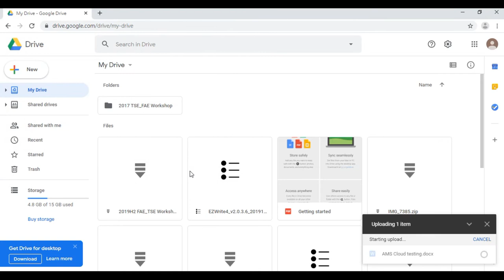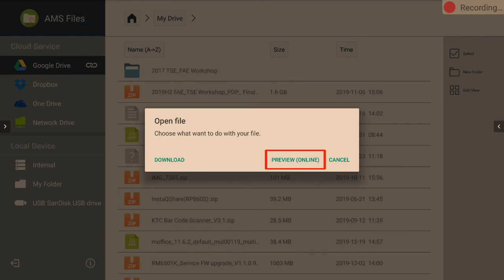[BenQ FAQ] Public Display Product_How to copy the files and update to cloud drive with AMS Files?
To make it more convenient for users to access and manage their files and personal device environment, BenQ releases Account Management System (AMS) to make it easier for users to access and manage files as well as accounts. Additionally, AMS also guarantees a more effortless way for IT personnel to manage accounts, improving the efficiency and convenience of managing accounts on BenQ’s IFPs to a whole new level.